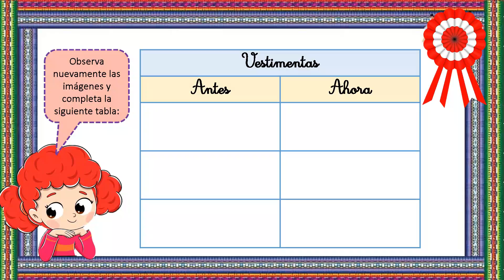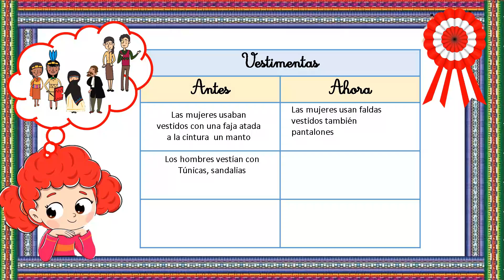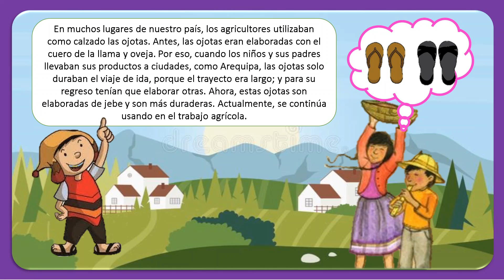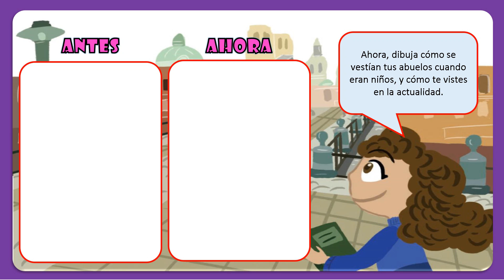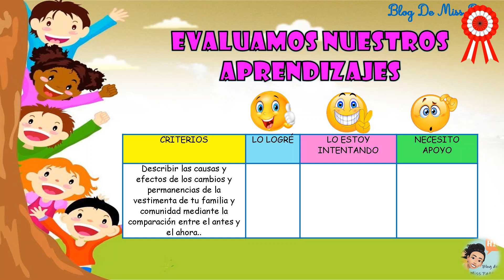Así nos vestíamos para las celebraciones 1º y 2º grado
Semana13 Recurso educativo 1er y 2do grado
El video es un recurso para docentes y padres de familia, en la enseñanza remota.

VISITANOS PARA MAS NOVEDADES EN: (Fichas , curiosidades, material didáctico y más)